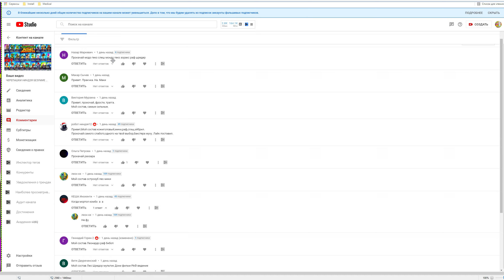НОВЫЙ БОСС КРЕНГ ПРОКАЧИВАЕМ РАХЗАРА, БАКСТЕРА МУХУ, ДЕМЕНТОРА в андроид игре TMNT Mutant Madness 92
ПРОКАЧИВАЕМ РАХЗАРА, БАКСТЕРА МУХУ, ДЕМЕНТОРА, ФРОСТИ, ТРААГА в мультик андроид игре - TMNT Mutant Madness #92
СРАЖЕНИЕ С БОСС КРЕНГ КЛАСИЧЕСКИЙ в мобильной игре на андроид телефон как мультик TMNT Mutant Madness #85

🐢 ЧЕРЕПАШКИ НИНДЗЯ МУТАНТНОЕ БЕЗУМИЕ 🐢 НОВАЯ ИГРА НА ТЕЛЕФОНЕ О ЧЕРЕПАШКАХ TMNT Mutant Madness #38